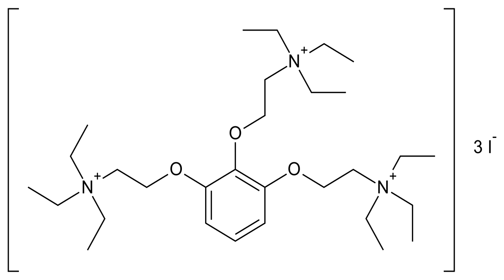Gallamine triethiodide | Wikipedia audio article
This is an audio version of the Wikipedia Article:
Gallamine triethiodide

SUMMARY
Gallamine triethiodide (Flaxedil) is a non-depolarising muscle relaxant. It acts by combining with the cholinergic receptor sites in muscle and competitively blocking the transmitter action of acetylcholine. Gallamine is a non-depolarising type of blocker as it binds to the acetylcholine receptor but does not have the biological activity of acetyl choline.Gallamine triethiodide has a parasympatholytic effect on the cardiac vagus nerve, which causes tachycardia and occasionally hypertension. Very high doses cause histamine release.Gallamine triethiodide is commonly used to stabilize muscle contractions during surgical procedures.
It was developed by Daniel Bovet in 1947.The pharmaceutical is no longer marketed in the United States, according to the FDA Orange Book.